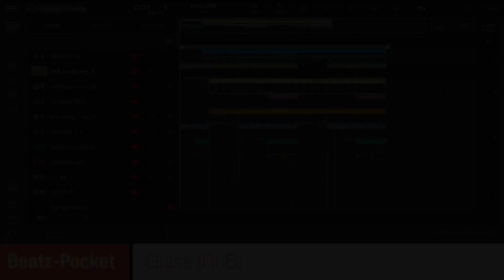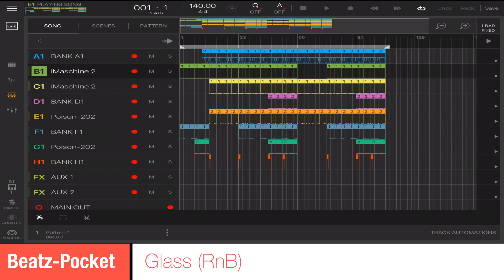Beatz-Pocket - Glass (RnB Beat) BeatMaker 3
Hi 👋🏽
Thank you for steepppping by.